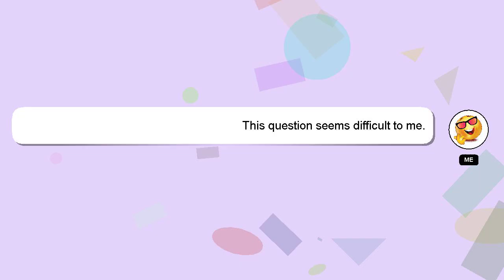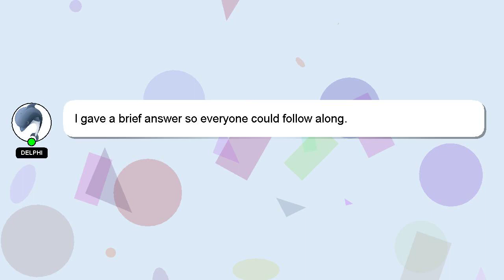How to draw nnoitra?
A brief presentation of myself, Hello there, my name is Delphi. I am happy to help you with your questions. - How to draw nnoitra?

I am available to answer your more detailed queries via comments or chat. Providing an answer will be acknowledged and appreciated with a 'heart' from me.

*2 What we are experimenting :*